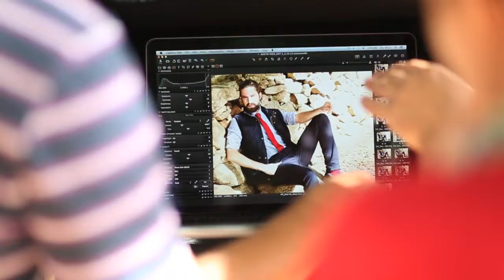Viyella Menswear Spring Summer 2014 Campaign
For Spring Summer 2014, Viyella Menswear draws inspiration from the rustic charms of the Italian countryside. The collection has a relaxed yet sophisticated feel; soft, light weight fabrics combine with classic styling for a quintessential, timeless British look.